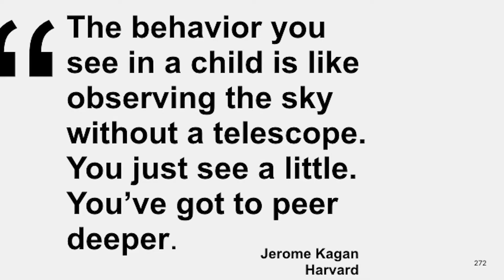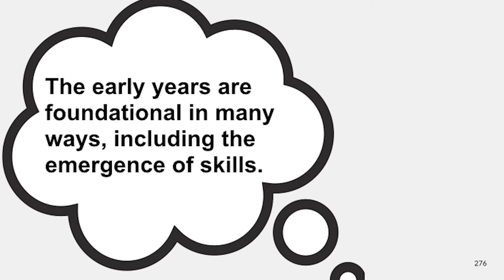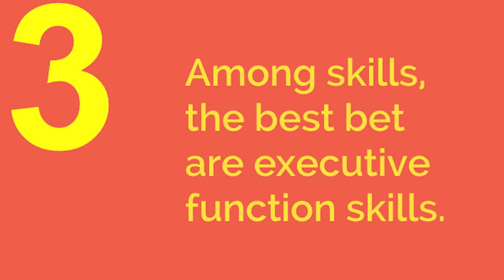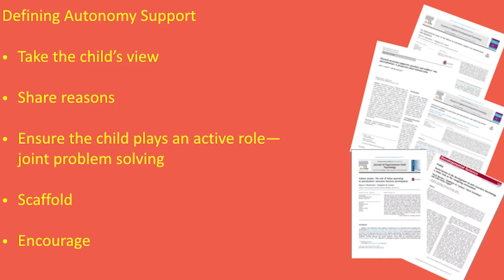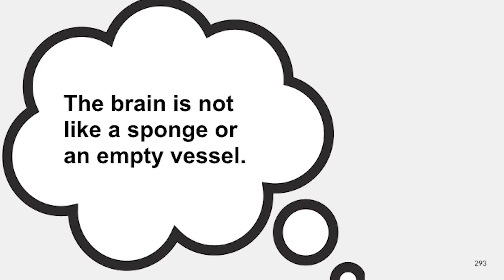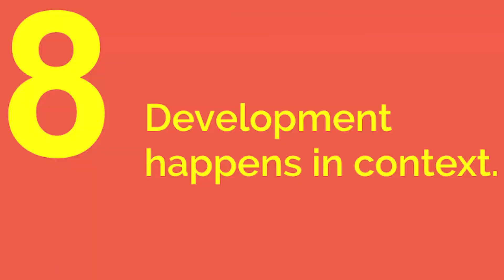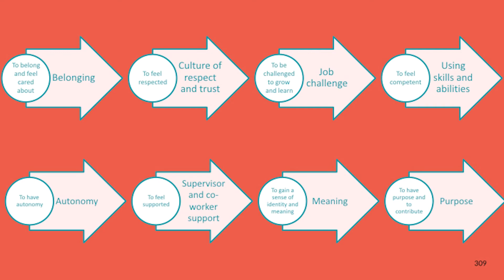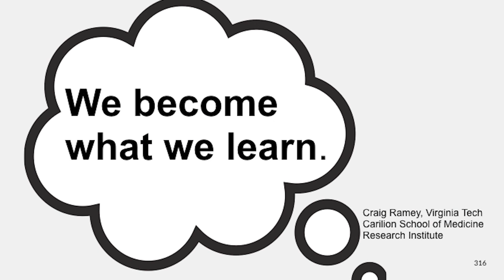Reinventing Learning with Ellen Galinsky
The CLOSE IT SUMMIT is the leading conference gathering thought leaders and practitioners from education, technology, policy, HR, and foundations. Produced by Innovate+Educate
Ellen Galinsky is the chief science officerat the Bezos Family Foundation where she also serves as executive director of Mind in the Making. She remains president of Families and Work Institute. Her life’s work revolves identifying important societal questions as they emerge, conducting research to seek answers, and turning the findings into action. She strives to be ahead of the curve, to address compelling issues, and to provide rigorous data that can affect our lives.

In the 1970s while on the faculty of Bank Street College, she researched and co-authored a book about exemplary child care, The New Extended Family: Day Care That Works, then used the lessons learned to help found the Family Center at Bank Street and subsequently to conduct a series of quantitative studies on the impact of interventions to improve the quality of child care and children’s development.

In the 1980s, she studied how parents grow and change as adults and then wrote the now classic Six Stages of Parenthood. The findings from that initiative led to a series of studies on parent-professional relationships. These studies inspired her to work toward redefining parent engagement—away from a standard of professionals as experts and parents as the recipients of this professional expertise—toward building genuine partnerships where parents and professionals learn together.

Seeing how important work-life issues are, she helped to establish the field of work-life in the 1980s and co-founded Families and Work Institute (FWI) in 1989, becoming its president in 1996. Since the 1990s, Ms. Galinsky has directed or co-directed the most comprehensive ongoing studies of the U.S. workforce and workplace. In December 2016, these two programs became a part of SHRM. In 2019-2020, FWI will release 9 new reports based on the 2016 NSCW.

In early 2000, Ellen Galinsky became concerned that far too many young people were dropping out of learning and she turned to investigating how to keep the fire for learning burning brightly in children’s eyes. The resulting research journey led to her best-selling book, Mind in the Making: The Seven Essential Life Skills Every Child Needs. In March 2016, Mind in the Making (MITM) became a program of the Bezos Family Foundation. Its mission is to promote Life Skills that are based on and promote Executive Functions. Projects include Learning Modules, now in 20 states and communities, a library of videos, and Skill Building Opportunities—tip sheets that reframe discipline from managing “discipline problems” to giving children the skills they need to thrive. She also worked with Mt. Sinai Parenting Center to create Keystones of Development, an online curriculum that demonstrates how pediatric residents can promote brain development and  strengthen parent-child relationships within routine well-child visits She is currently at work on a book about adolescence that extends the work of MITM into the adolescent years.

confines of routine well-child visits

Career highlight include writing more than 100 books and reports and over 300 articles, serving as a child care expert in the TV series What Every Baby Knows with Dr. T. Berry Brazelton; serving as a parent expert in the Mister Rogers Talks to Parents TV series; being the elected President of the National Association for the Education of Young Children; being elected as a member of National Academy of Human Resources; receiving a number of awards including the Distinguished Achievement Award from Vassar College; and speaking at five White House conference on children and family issues.  In 2017, Exchange magazine honored her as a Doyen in the early childhood field—a “special group of leaders held in high regard with a true place of respect as mentors to our generation.“ In 2018, the Work and Family Researchers Network announced that the Ellen Galinsky Generative Researcher Award will be given on an ongoing basis. It will “recognize a researcher who has contributed ‘break-through’ thinking to the work-family field of study with theory, measures, and/or data sets from innovative studies.” In addition, she was selected by her peers in the Work and Family Researcher Network as a 2018 Top Ten Extraordinary Contributor to Work and Family Research.